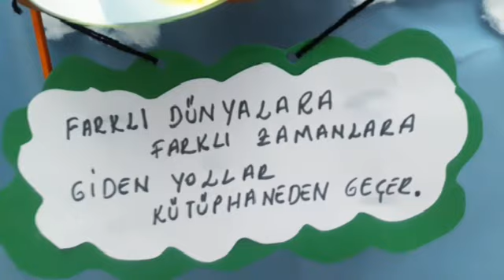KÜTÜPHANELER HAFTASI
7.SINIF ÖĞRENCİMİN ''KÜTÜPHANELER HAFTASI'' İÇİN ÇEKTİĞİ STOPMOTİON FİLMİ:
REMZİ VE KİTAP SEVGİSİ